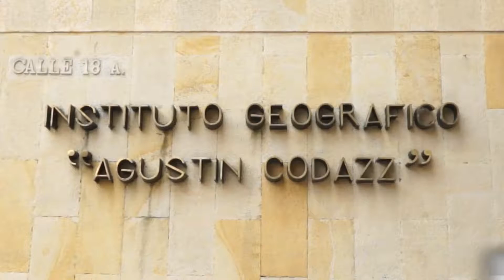CNC Noticias Pasto - IGAC producirá Cartografía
La territorial del IGAC retomara el proceso de producción cartográfica a escala 1 - 25 mil en 700 mil hectáreas del departamento